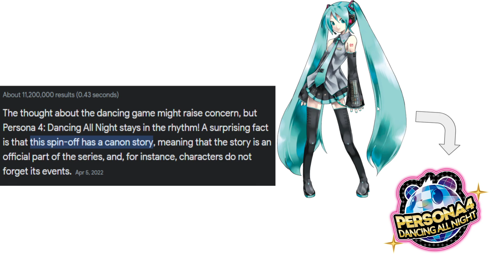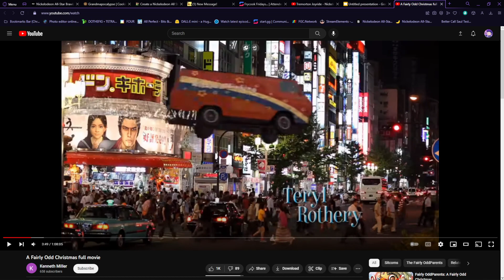How the Hatsune Miku x My Life as a Teenage Robot Youtooz Collaboration came to be!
Today I am going to show you how they were able to make the Hatsune Miku Jenny Wakeman MLaaTR collaboration came to existence.

This is more of a one off video. Really surprised/excited this actually exists.

If you're interested in Nickelodeon All Star Brawl, I usually speedrun every Friday at 8:30 EST